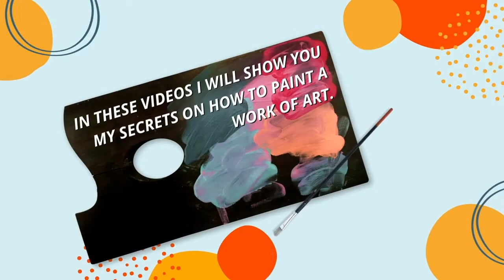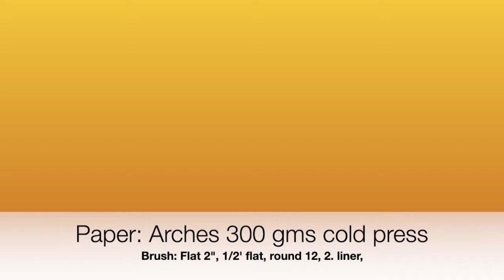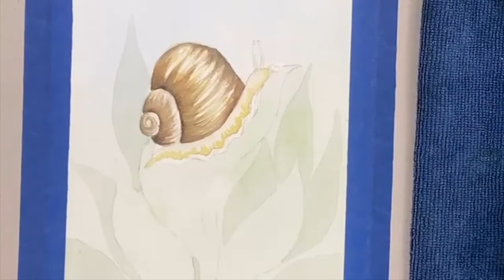How to paint a Watercolor snail with some leaves , step by step and easy to follow.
Not everyone has a ton of time or space to create. That’s why I've made it easy for you to start now.
Now let your creativity run free with live stream videos and online art tutorials !
In this video, I will show you how to paint  a simple snail.
If you like this video , would you like to give me a Thumps up?
Thanks so much :) as  I do this as my full time job, so your support is very much appreciated.
Would you like to become my Patron?

Andrea Smeltzer
Ana L Duncan
Chris Humphrey
Christy Abbott
Emilie Springfield
Fran Weiss
Karen Pearson
Kerri Taylor
Helen Gallagher
Heather Smith Berger
Holly VanDoren
Jan Konhen
Jeanne Duvall
Jen Konhen
Jill Haworth
Jill Puranam
LeeAnn Wanier
Lisa Hoff-Hemmeke
Pernille Helsinghoff
Sarah Thacker
Sheila Dugle

Andrea Smeltzer
Ana L Duncan
Chris Humphrey
Christy Abbott
Emilie Springfield
Fran Weiss
Karen Pearson
Kerri Taylor
Helen Gallagher
Heather Smith Berger
Holly VanDoren
Jeanne Duvall
Jill Haworth
Jill Puranam
LeeAnn Wanier
Lisa Hoff-Hemmeke
Pernille Helsinghoff
Sarah Thacker
Sheila Dugle